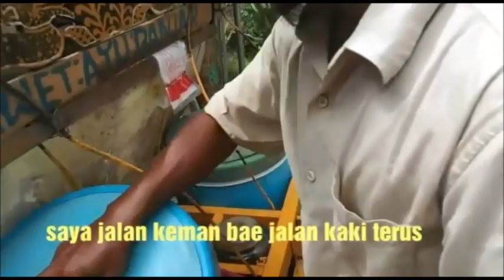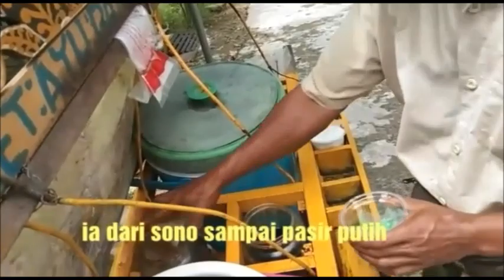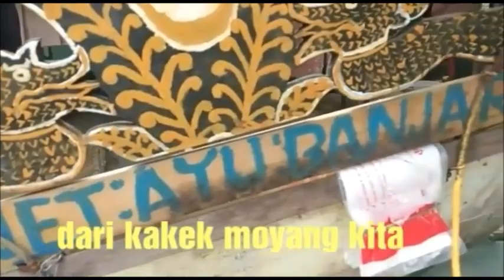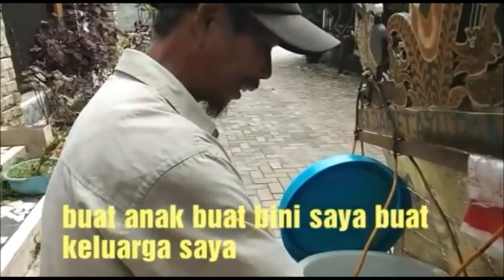Cerita Kehidupan Sebagai Pedagang Es Dawet Ayu Bersyukurlah#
Cerita kehidupan yang sangat keras di hadapi oleh pedagang es dawet ayu,, kisah ini sangat menginspirasi, dia bercerita tentang bagaimana menghidupi keluarganya, maka kita harus bersyukur dengan apa yang ada pada diri kita sekarang ini, apa yang telah diberikan olehNya untuk kita, salam ...